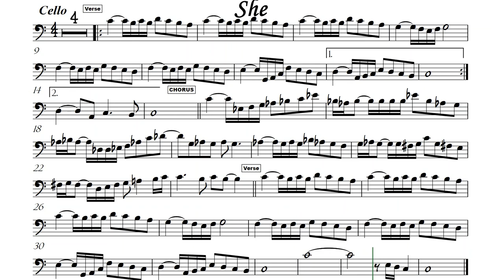She for Cello or Trombone Sheet Music Backing Track I Elvis Costello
She
Elvis Costello

She may be the face I can't forget
The trace of pleasure or regret
May be my treasure or the price I have to pay
She may be the song that summer sings
Maybe the chill that autumn brings
Maybe a hundred different things
Within the measure of a day
She may be the beauty or the beast
May be the famine or the feast
May turn each day into a Heaven or a Hell
She may be the mirror of my dreams
A smile reflected in a stream
She may not be what she may seem
Inside her shell
She, who always seems so happy in a crowd
Whose eyes can be so private and so proud
No one's allowed to see them when they cry
She may be the love that cannot hope to last
May come to me from shadows in the past
That I remember 'till the day I die
She maybe the reason I survive
The why and wherefore I'm alive
The one I'll care for through the rough in many years
Me, I'll take her laughter her tears
And make them all my souvenirs
And where she goes I've got to be
The meaning of my life is
She, she
Oh, she